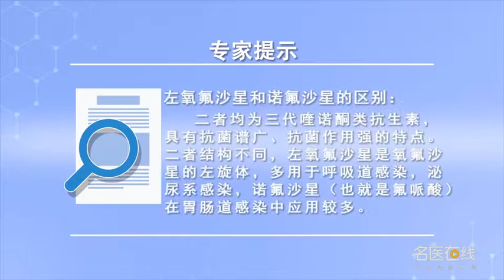左氧氟沙星和诺氟沙星的区别 田瑞芬 山西省肿瘤医院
左氧氟沙星和诺氟沙星的区别入下：1、两者结构不同。左氧氟沙星是氧氟沙星的左旋体，多用于呼吸道感染和泌尿系感染。2、诺氟沙星就是氟哌酸，它对革兰氏阴性杆菌活性比左氧佛沙星低，对金黄色葡萄球菌抗菌作用比较弱，对链球菌属的抗菌活性更低，对于支原体、衣原体分子杆菌就没有抗菌活性；左氧氟沙星对革兰氏阴性杆菌抗菌活性比较强，对葡萄球菌、链球菌等革兰氏阳性菌和军团菌、支原体、衣原体也有较好的抗菌作用，但是对厌氧菌和肠球菌的抗菌作用比较差。

Difference between levofloxacin and Norfloxacin
The differences between levofloxacin and norfloxacin are as follows: 1. Levofloxacin is the left-handed body of ofloxacin, It is mainly used for respiratory tract infection and urinary tract infection. 2. Norfloxacin is norfloxacin, Its activity to gram negative bacilli was lower than levofloxacin, It has weak antibacterial effect on Staphylococcus aureus, It has lower antibacterial activity against Streptococcus, There is no antibacterial activity to Mycoplasma and chlamydia; Levofloxacin has strong antibacterial activity against gram-negative bacilli, It also has good antibacterial effect on Gram-positive bacteria such as Staphylococcus and Streptococcus, Legionella, mycoplasma and chlamydia, However, it has poor antibacterial effect on anaerobes and Enterococcus.